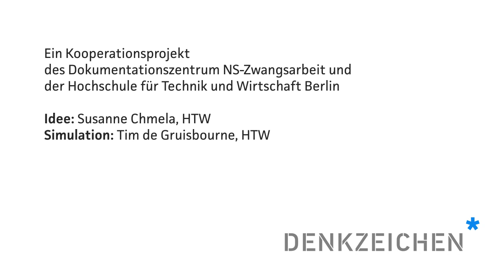Köpenicker Synagoge - Der letzte Schatten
Die 1910 errichtete jüdische Synagoge in Köpenick wurde in der sogenannten »Reichskristallnacht« 1938 von den Nationalsozialisten in Brand gesetzt.

Bei einem Luftangriff auf Berlin wurde das Gebäude weiter zerstört. Nach 1945 wurden die Überreste abgetragen. Seither verwies kaum etwas an die jüdische Gemeinde Köpenick und die einst prächtige Synagoge. Lediglich eine Gedenktafel auf dem an gleicher Stelle errichteten Wohnhaus verweist auf die Zerstörung.

Der letzte Schatten, den die Synagoge am späten Nachmittag des 8. November 1938 hinterließ, wird mittels eines lasierenden Farbauftrags auf der gegenüberliegenden Häuserwand nachgezeichnet.

Durch die schattenhaften Umrisse wird an die verlorene Synagoge und die ursprüngliche Silhouette des Straßenzuges erinnert.

Idee & Entwurf: Susanne Chmela, HTW-Berlin
Simulation: Tim de Gruisbourne, HTW